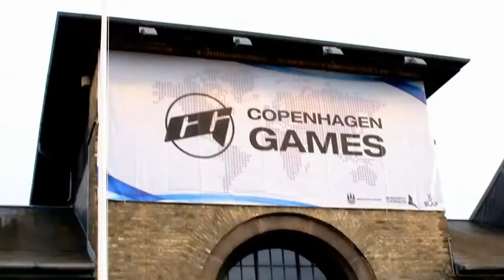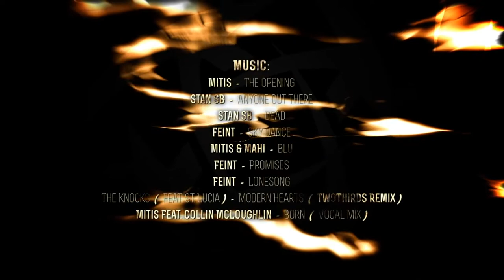CS:GO | "NiP at Copenhagen Games 2013" by Mrtweeday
This was an Counter-Strike: Global Offensive Frag Movie called "NiP at Copenhagen Games 2013" by Mrtweeday.

Enjoyed watching this? Become a Ninja! - Open the description for all info!

***DO NOT UPLOAD THIS VIDEO WITHOUT MY WRITTEN PERMISSION!***

NiP and Infprod presents
powered by Telia, SteelSeries, BenQ, THOR (Cdon.se) and Ckras!

Ninjas in Pyjamas at Copenhagen Games 2013

This movie (directed by Kevin "tweeday" Tweedale) showcases the journey of the Ninjas in Pyjamas in Copenhagen 2013.
Ninjas in Pyjamas (NiP) finished 1st winning the tournament with the best team turnout to date!

Featuring:
Christopher "GeT_RiGhT" Alesund
Robin "Fifflaren" Johansson
Richard "Xizt" Landström
Patrik "f0rest" Lindberg
Adam "friberg" Friberg

All Shoutcasting in this movie was done by Corey Dunn, Niels Topp, Simen Aas Henriksen and Lauren Scott

Name: CS:GO | "NiP at Copenhagen Games 2013" by Mrtweeday
Produced by: Ninjas in Pyjamas
Length: 18min 39sec
Resolution: 1920x1080
Framerate: 30.00 FPS
Audio Codec: AAC
Video Codec: x264

MitiS - The Opening
Stan SB - Anyone Out There
Stan SB - Dead
Feint - Sky Dance
MitiS & MaHi - Blu
Feint - Promises
Feint - Lonesong
The Knocks (Feat. St. Lucia) - Modern Hearts (TwoThirds Remix)
MitiS Feat. Collin McLoughlin - Born (Vocal Mix)

Thanks to the brilliant Players (Christopher, Robin, Richard, Patrik and Adam)
Thanks to Niklas
Thanks to Emil

I am more than proud to release my first big project of the CS successor CS:GO. It was a thrill to work with the Ninjas in Copenhagen. I always felt a little empty inside not having the backup to accomplish such a project for nearly a year now, but now it is happening again. What makes me is definately not the outstanding skills nor the beyond imagination animations or anything similar - what makes me is my sickening work effort and my motivation. You can't imagine how you people drive me for this, your support motivates me in every aspect, i am more than thankfull to have this kind of backup by the community... Only thing i really hope for now is that you enjoy the outcome. I hope you enjoy this fragmovie, i hope i can give you something enjoyable back for all your support. Lastly i want to thank Telia, SteelSeries, BenQ, THOR (Cdon.se) and Ckras for making this possible - also without Niklas, Emil, Anton and the whole team welcoming me this nice and backing me up with help in any situation i couldn't have done it. Thanks for everything...

MUSIC LINKS:
MitiS:

If you are missing your link or credit please don't hesitate to contact me i am happy to add it incase i forgot it, sorry in advance if this is the case.